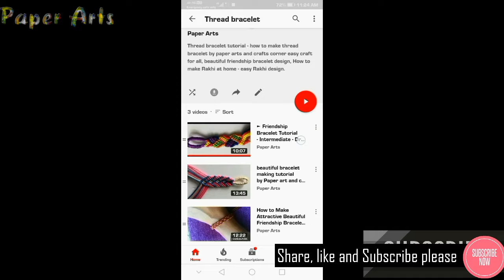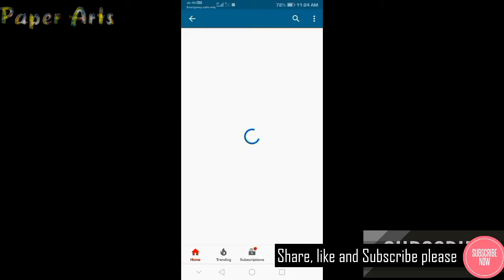Rainbow zigzag candyStrip Friendship Bracelet Pattern #5708, Braceletbook, Thread Rakhi Making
Thread Size :
90 Inches For Man wrist
80 Inches for Woman Wrist

Link |||👇🎉🎊
Friendship-bracelets.net